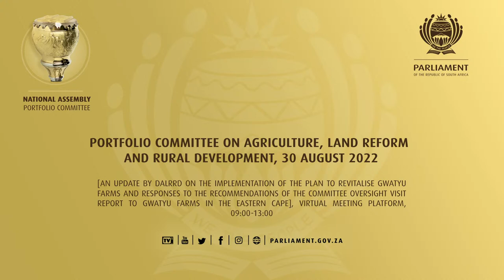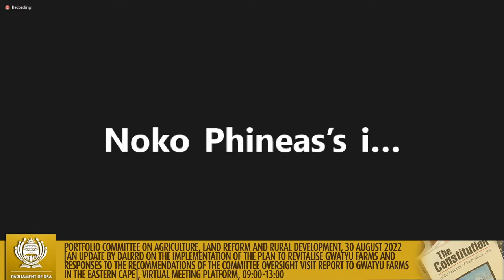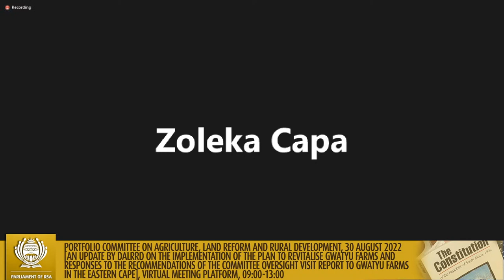Portfolio Committee on Agriculture, Land Reform and Rural Development, 30 August 2022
[An update by DALRRD on the implementation of the Plan to revitalise Gwatyu farms and responses to the recommendations of the Committee Oversight Visit Report to Gwatyu farms in the Eastern Cape], Virtual Meeting Platform, 09:00-13:00